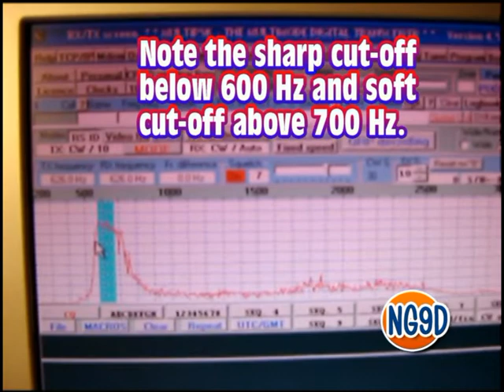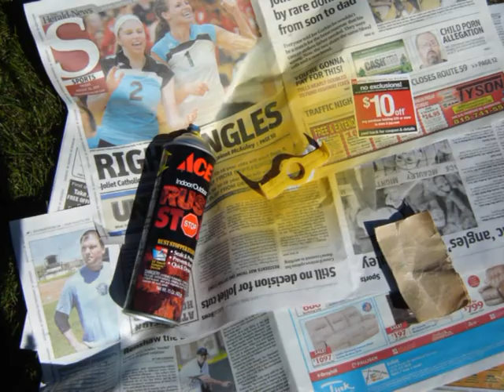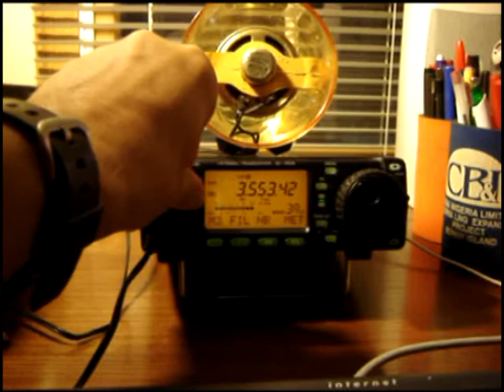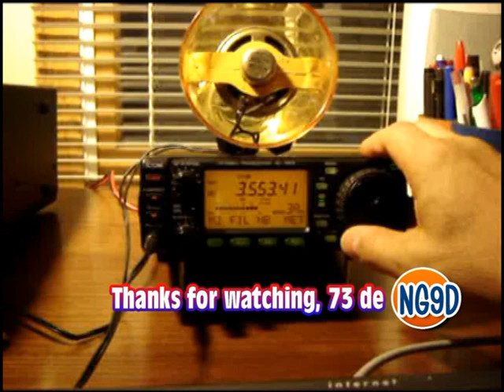TEXAS TUMBLER - ACOUSTIC RESONANCE CW SPEAKER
"Model B" ACOUSTIC RESONANCE CW SPEAKER. Driver set in front, reduced damping, narrowed passband. 5-1/4 in plastic cup, fundamental resonant frequency 650 Hz.. Includes response spectrum measurements and comparison to internal speaker IC 703.  73 de NG9D.